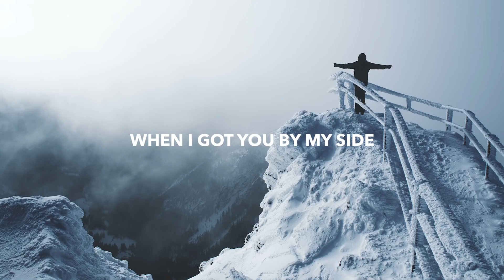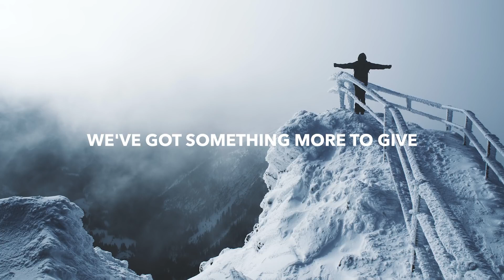Joysic - Inseparable (Lyrics) ft. Kendall Birdsong